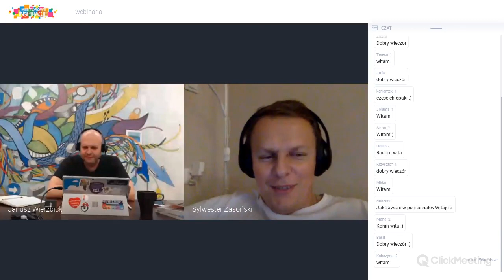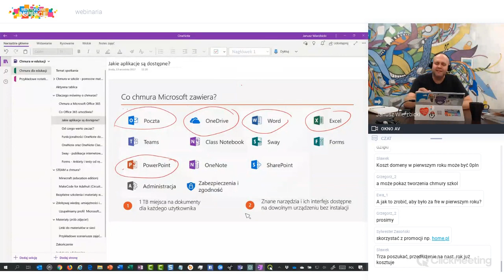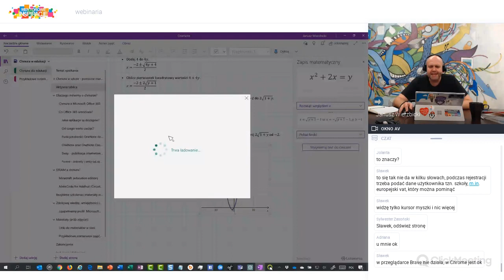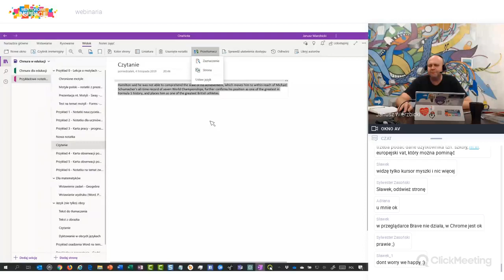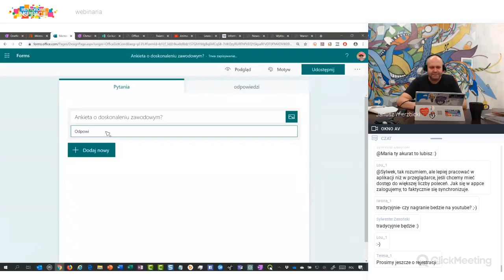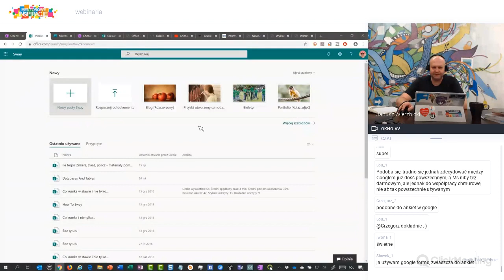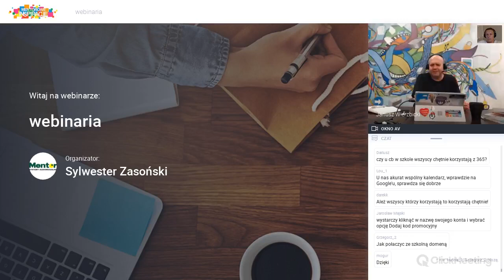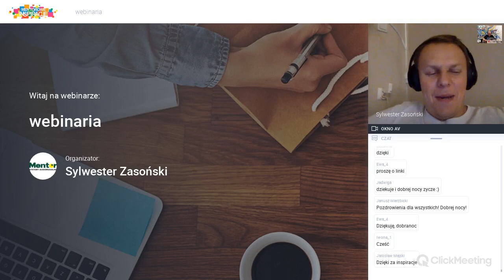Bezpłatne usługi chmurowe od Microsoft dla Szkoły,Office 365 w rękach ucznia,nauczyciela i dyrektora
Bezpłatne usługi chmurowe od Microsoft dla Szkoły, czyli Office 365 w rękach ucznia, nauczyciela i dyrektora

Prelegent:
Janusz Wierzbicki

Absolwent Politechniki Warszawskiej wydziału Elektroniki i Technik Informacyjnych. Od 1996 roku prowadzi zajęcia (nie tylko dla nauczycieli) m.in. w Ośrodku Edukacji Informatycznej i Zastosowań Komputerów w Warszawie. Prowadził również przedmioty Sieci i multimedia oraz Systemy operacyjne na Studium Podyplomowym Informatyki dla Nauczycieli, organizowanym przez OEIiZK wraz z Instytutem Informatyki Wydziału Matematyki, Informatyki i Mechaniki Uniwersytetu Warszawskiego. Trener w programie MIE oraz specjalista programie APL. Współorganizator Ogólnopolskich Zjazdów dla Opiekunów Szkolnych Pracowni Internetowych w Mrozach, obecnie Majowych Mrozów w Warszawie – ogólnopolskiej konferencji dla nauczycieli zainteresowanych stosowaniem TIK w edukacji. Prelegent i wykładowca na wielu konferencjach i spotkaniach dotyczących wykorzystania nowych technologii w uczeniu się i nauczaniu. Współautor wielu materiałów dydaktycznych i scenariuszy zajęć – m.in. dla Opiekunów Szkolnych Pracowni Internetowych, programu Mistrzowie Kodowania, oraz elektronicznego podręcznika przygotowanego przez MEN.